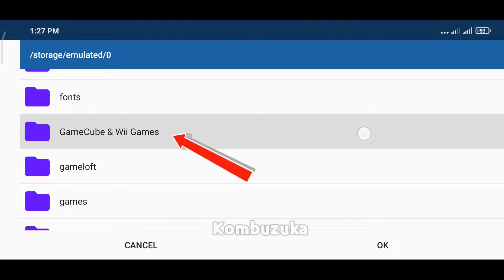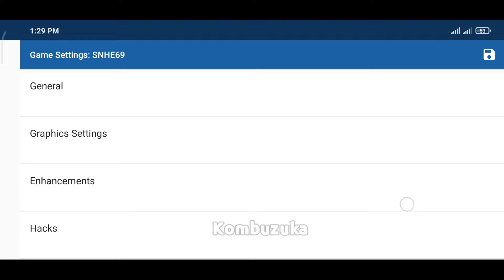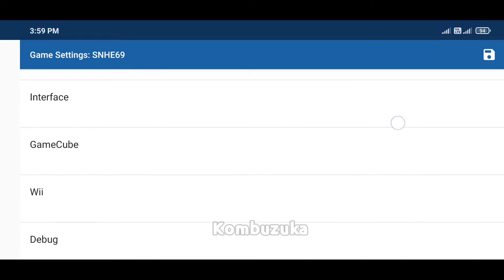Need For Speed Hot Pursuit Wii Dolphin Emulator Android Size 500mb Gameplay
Device
Poco F1
Android 10 (MiUi 12)
Snapdragon 845
128/6gb

Add Game 00
Settings 00:25
Change Language / Fix Language 02:01
Change Controller 02:30
Cutscene skip 03:05
Menu 03:28
Racing 1 04:23
Choose Mission & Cars 05:30
Racing 2 06:10